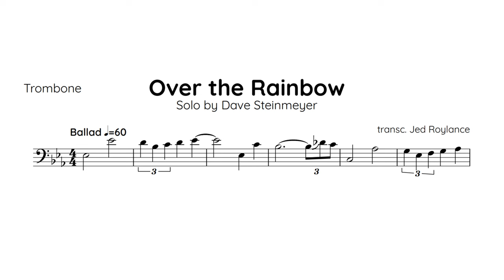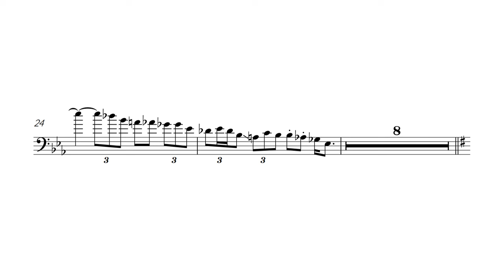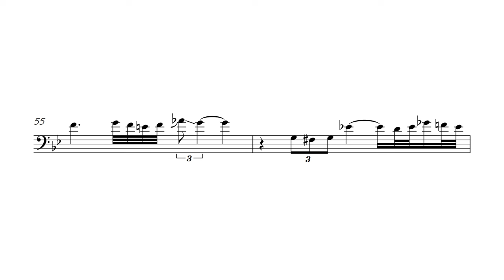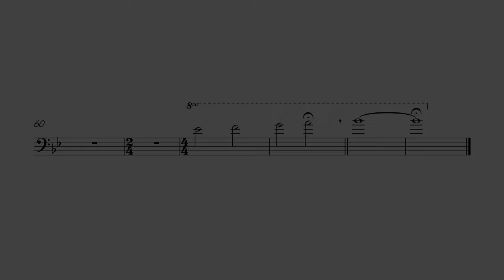Dave Steinmeyer - Trombone Solo Transcription (Over the Rainbow)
🌈 Another incredible solo by Dave, he can play in any key.

🎵 Any suggestions of what you'd like transcribed are very welcome! Would love to produce more of these in the future.